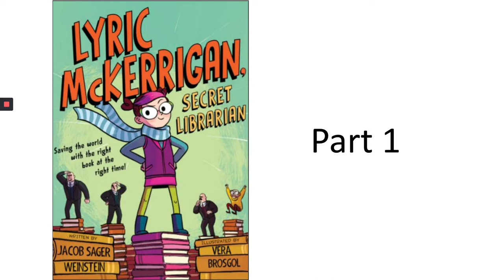Lyric McKerrigan Secret Librarian Part 1